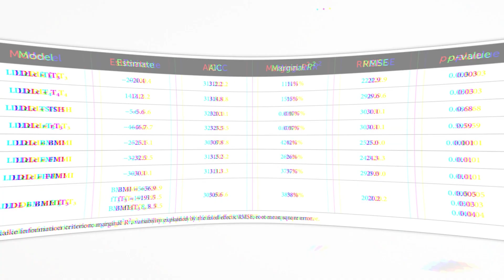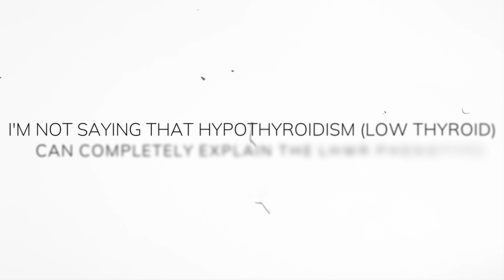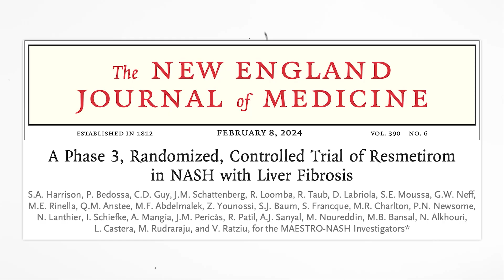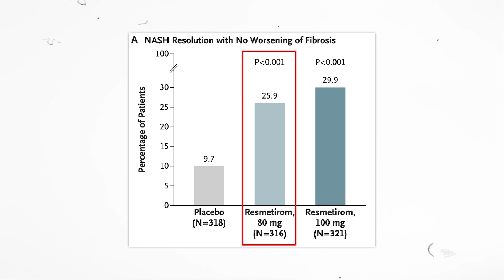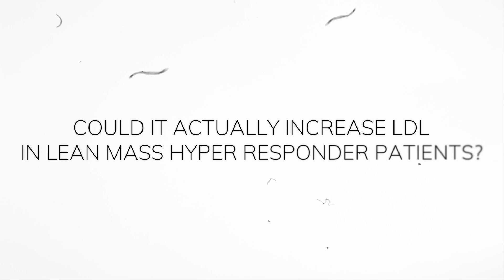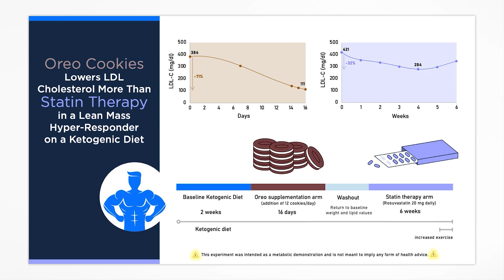Could New Drug Lower Cholesterol in lean people on a Keto diet?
Cooper et al. Thyroid in LMHR Women

0:00 - New Drug for Fatty Liver and Overview
0:50 - T3 predicts LDL cholesterol on Keto
1:20 - Lipid Energy Model tie in
2:14 - Thyroid Hormone Receptor Beta
2:50 - NEW trial
3:50 - But LMHR don't have fatty liver
4:10 - The question?
4:48 - Provocative alternative possibility
6:18 - Why does this matter? CONTEXT!

A BIG thank you to Mr. Andrew Degryse for his amazing work on my new thumbnails.